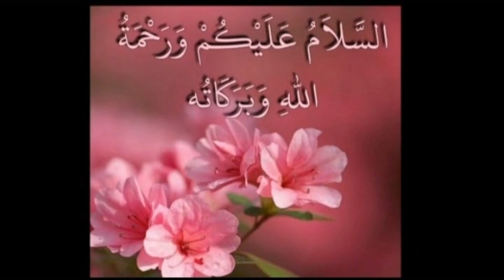Daigee aloo gosht recipe